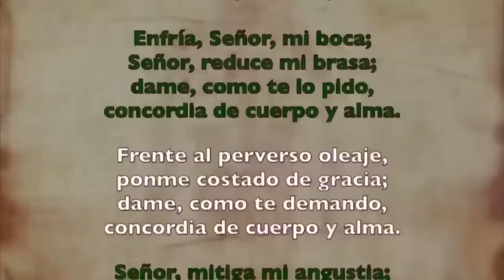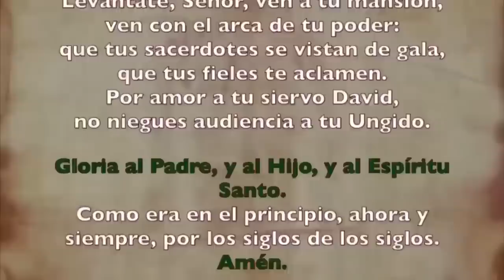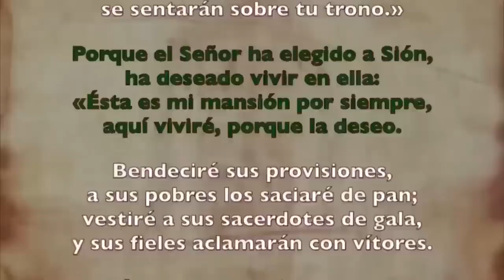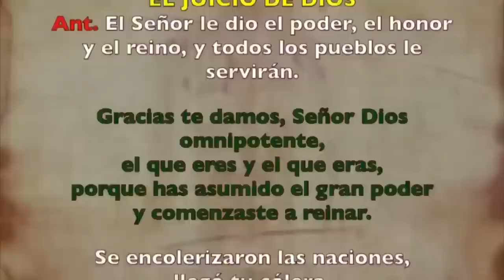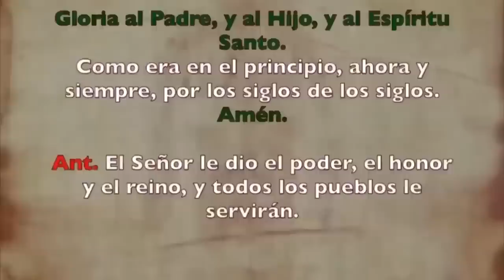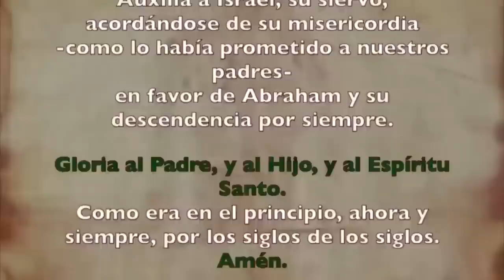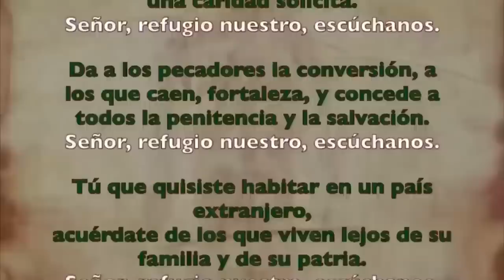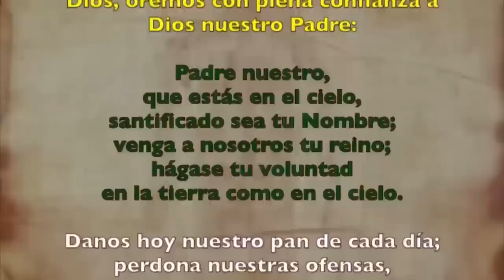Oración de la tarde (Vísperas), JUEVES 12 DE OCTUBRE | XXVII Semana de T. Ordinario